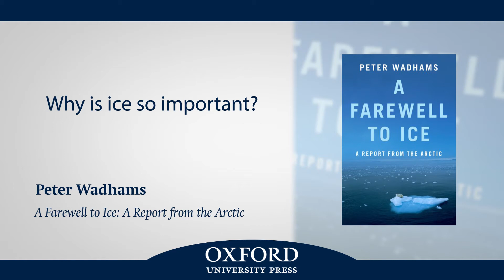Why is Ice Important?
Peter Wadhams, one of the world's leading experts on polar ice and author of, "A Farewell to Ice", discusses the role of polar ice and the dangers of global warming.